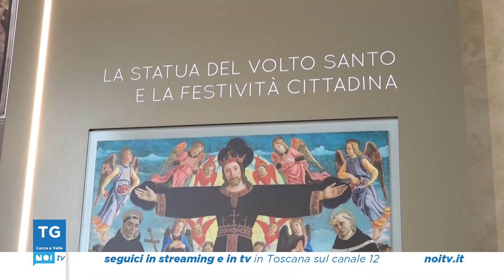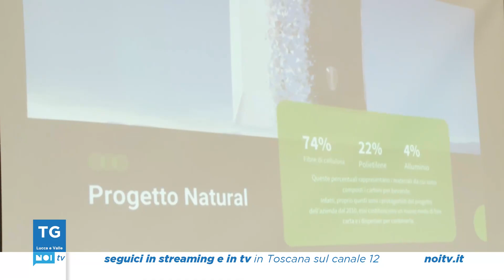Tg Noi Lucca e Valle | 25/05/2024